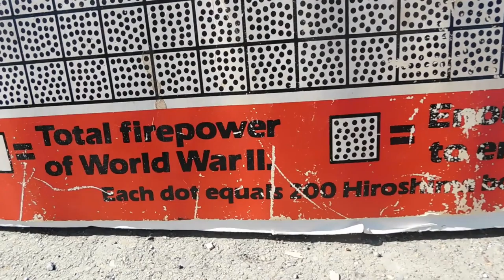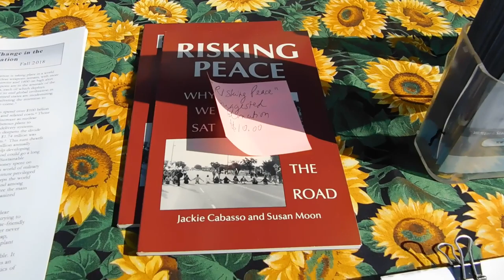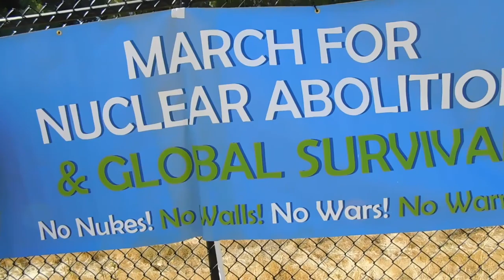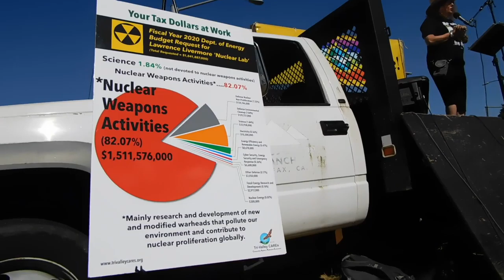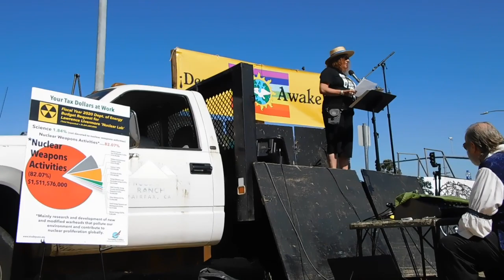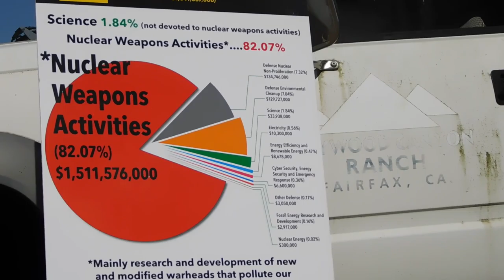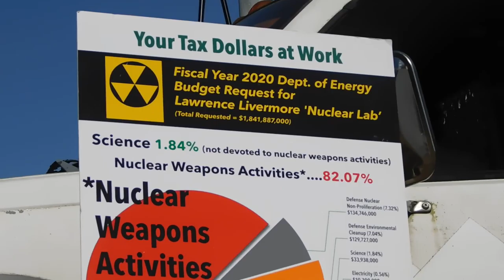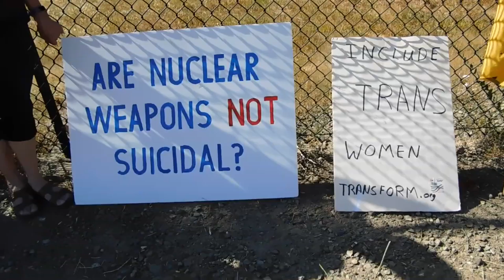( DSCN1033 ) Hiroshima Day - Action at Livermore Lab 2019 ~Pt.5